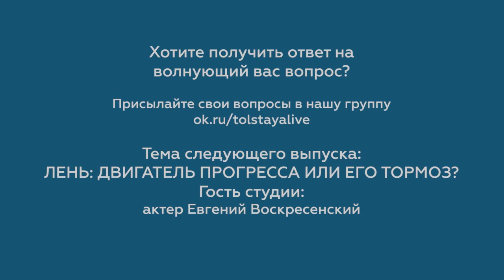Толстая LIVE 10 серия 2 сезона | Юлия Беляева